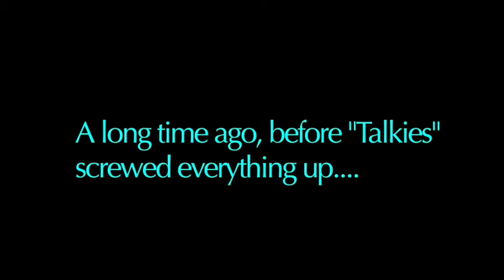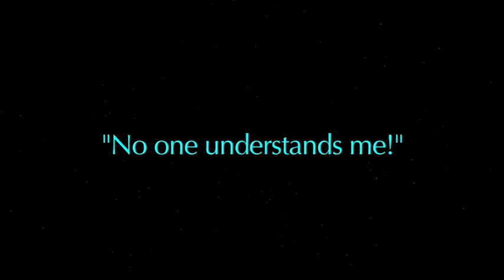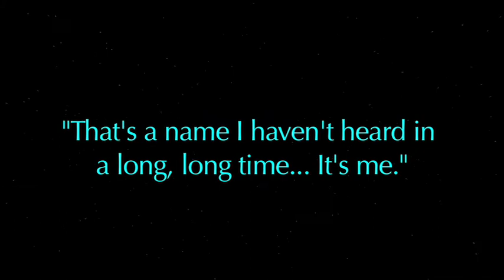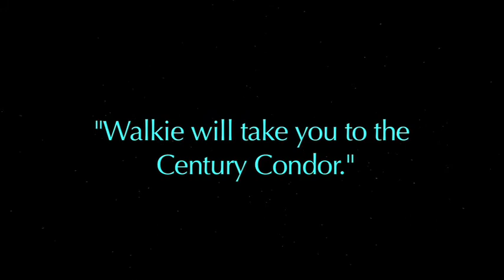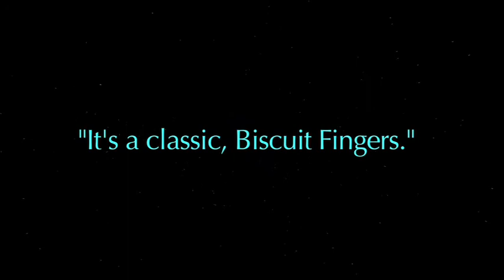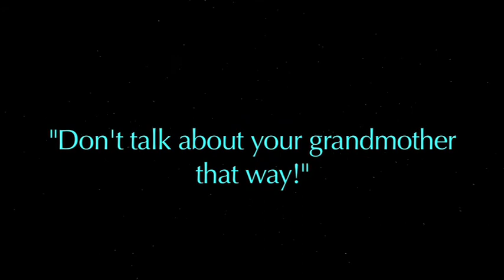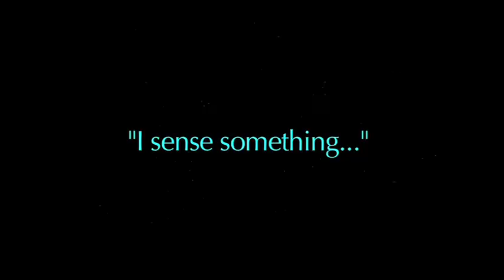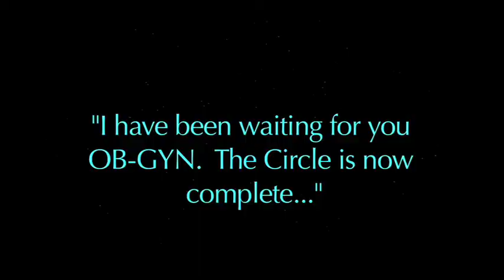Purdie Wars... A Star Wars Silent Film (told in Pantomime)